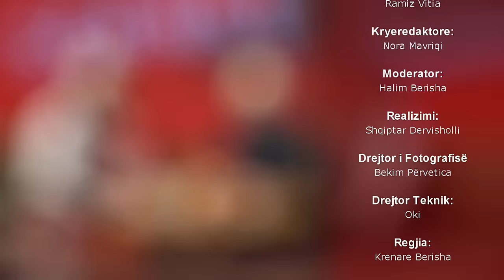Rifat Dragaj dhe Mark Berisha | Sofra e Salihut | DTV Media